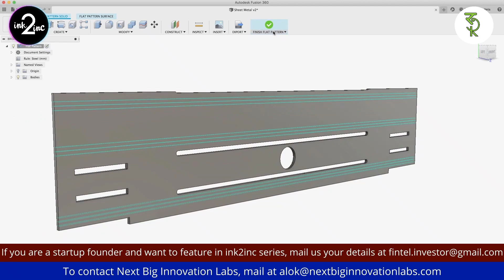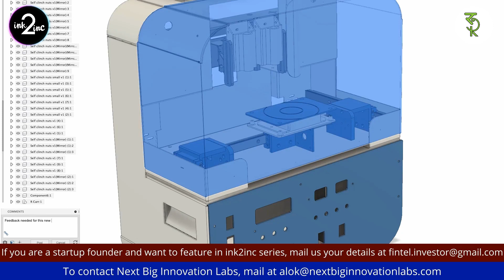ink2inc | Ep 2 - Next Big Innovation Labs | Startup Stories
ink2inc Episode 2! Watch the journey of Next Big Innovation Labs - a company recognized as tech pioneers by The World Economic Forum! The journey in biotech, manufacturing customized skin and customized organs, this startup aims to completely remove the need to transplant donor's organs, by manufacturing customized organs using patient's own tissue cells! Need a kidney transplant or heart tissue? Build a kidney or a heart tissue in a lab with your own body tissues! Having skin issues or burns? Manufacture new customized skin with your own tissue!

This technology can help in early resolution of skin radiation in space travel, early resolution of criticalities in defense and accident cases and early change of organs in cases of organ failure! Watch their inspiring journey !

ink2inc is a series where we bring to you real startup stories. How these startups began just as an idea and are successful companies today.

Startup stories | Challenges | Struggles | Milestones | Successes | tissue engineering | bio printing |